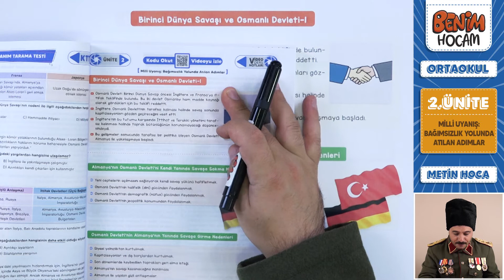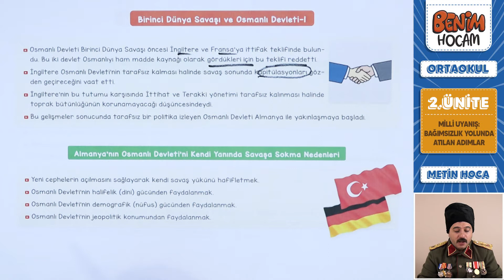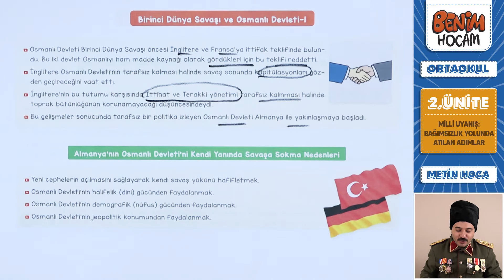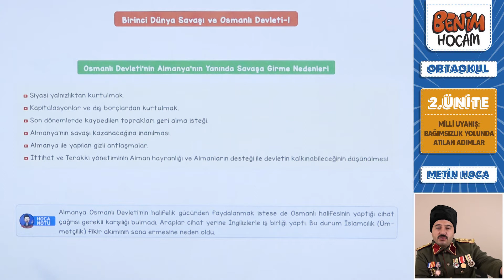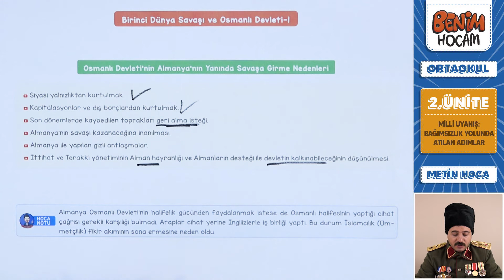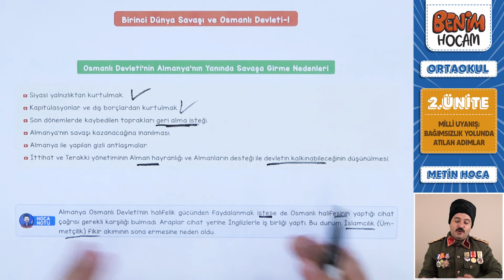19) 2023 LGS İnkılap Tarihi - 2. Ünite - Birinci Dünya Savaşı ve Osmanlı Devleti 1 - Metin URUK